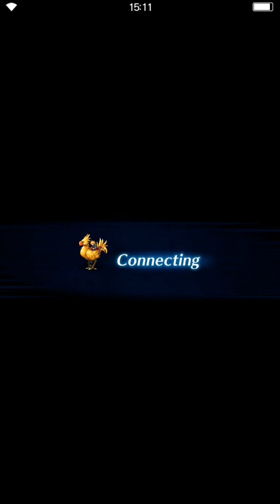FFBE Gagazet LGD all missions OTK 4 bonus units